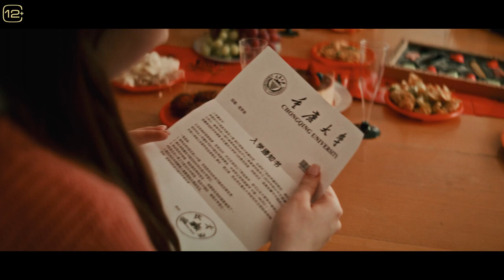НОВОГОДНИЙ ОЛ ИНКЛЮЗИВ (2023) ОФИЦИАЛЬНЫЙ ТРЕЙЛЕР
31 декабря вся страна собирается отмечать Новый год. Две совершенно разные семьи тоже торопятся накрывать праздничный стол, открывать игристое и наконец-то отведать традиционный оливье, когда выясняют, что у них арендован один и тот же роскошный коттедж по системе «все включено». Отцы семей давно знакомы и не ладят, нужно решить, кто же останется в доме? Но именно в эту ночь в том же районе полиция ищет беглых преступников, поэтому семьи не могут разъехаться и вынуждены провести время под одной крышей. Пока отцы конфликтовали, пропали дети. Теперь им нужно сплотиться: найти детей, принять роды, обезвредить преступников и доказать друг другу, что самое главное в жизни — семья.